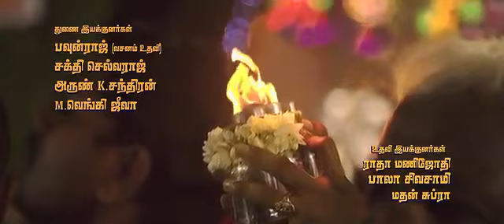Maamadurai seemayinna song ( starting video song from raji murugan movie)